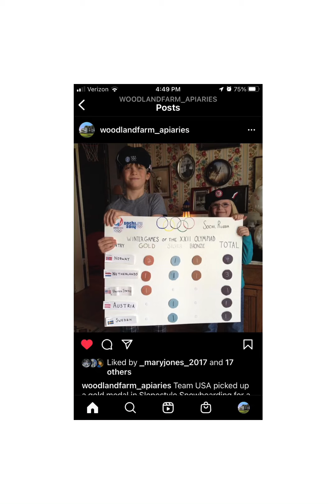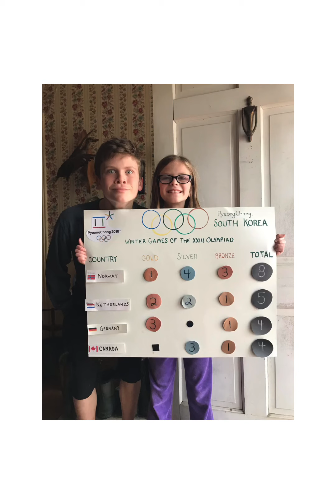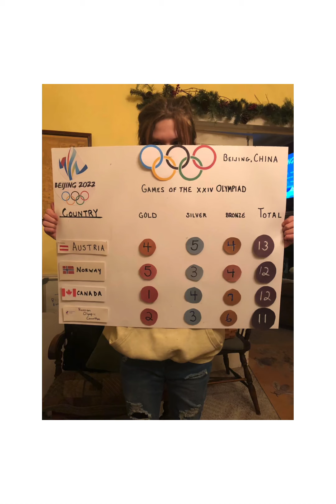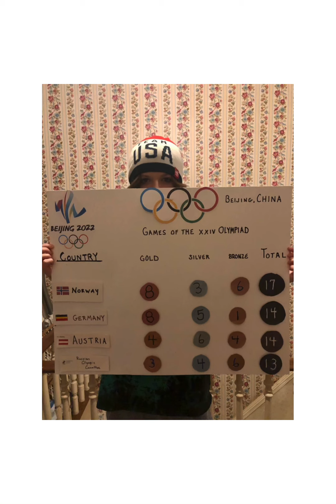The Olympic Montage (Woodland Style)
We’ve been keeping the count since the 2012 Summer Games in London on Instagram and Facebook. Here’s a look through the years.